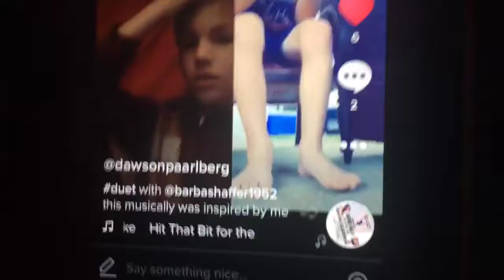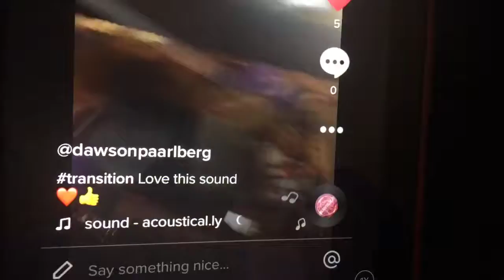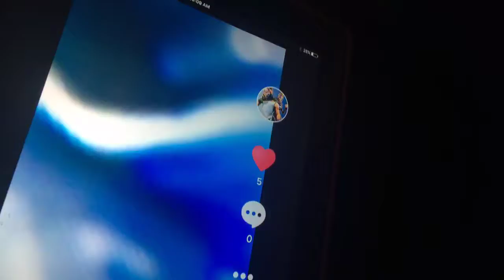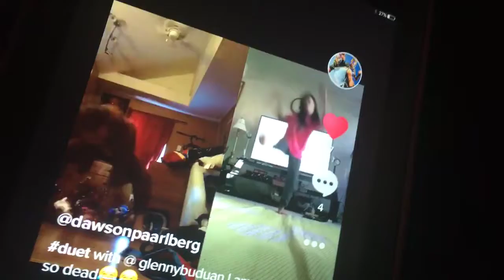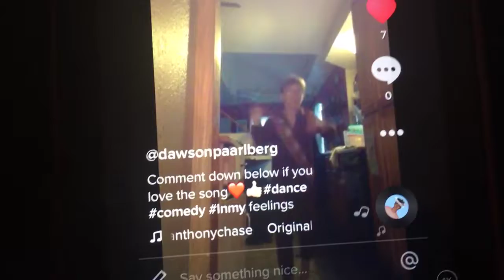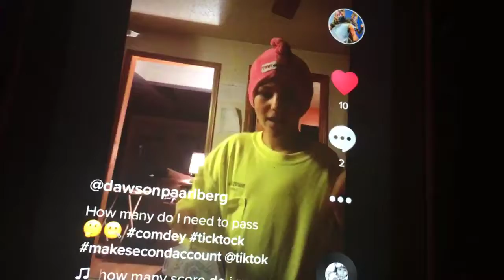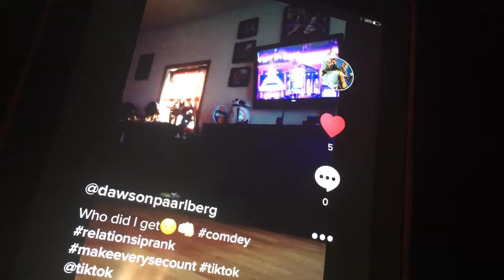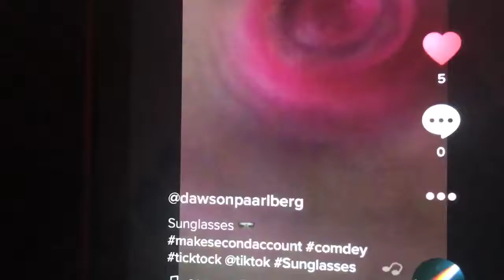Reacting to my tick tock